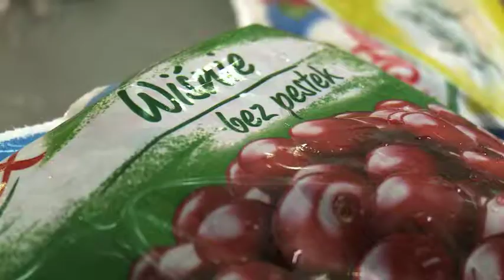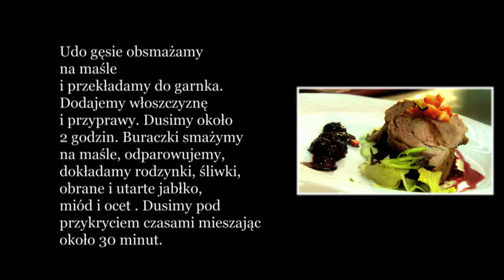6 dania z drobiu: Duszone udo gęsie z buraczkami na puree ziemniaczanym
Film instruktażowy z Warsztatów Kulinarnych pod patronatem Polskiej Akademii Kulinarnej.